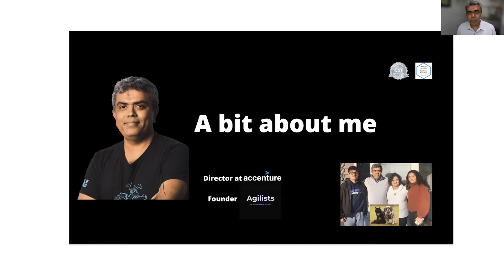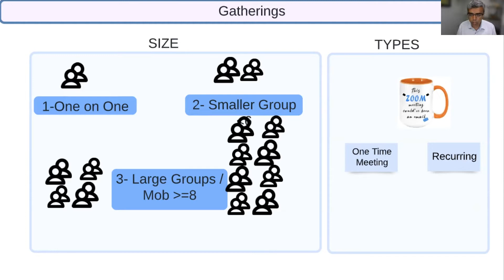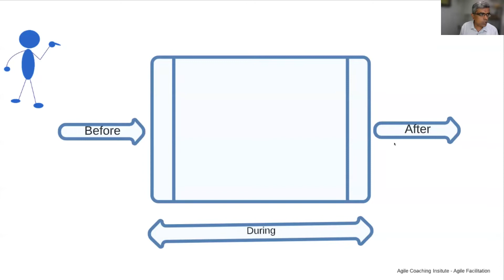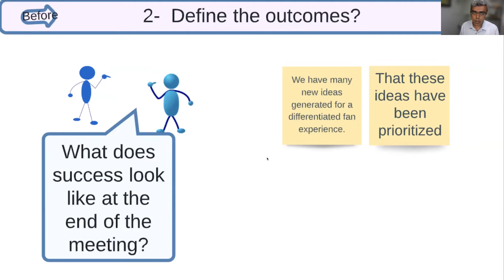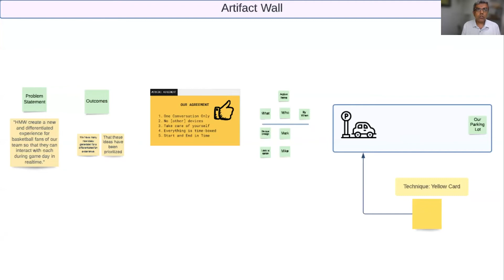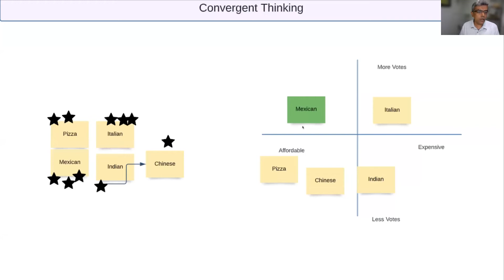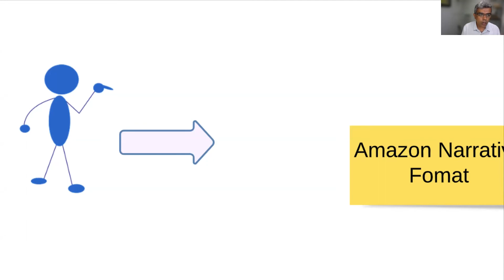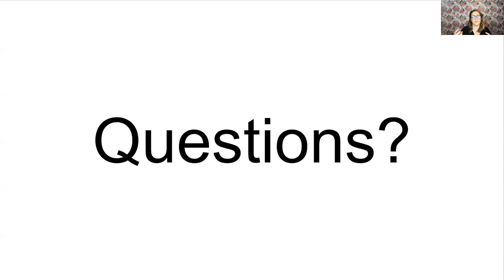Approaching Agility: Stop Facilitating the World’s Most Boring Meetings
We are thrilled about the next installment in our ongoing webinar series, Approaching Agility: Webinars for Aspiring Changemakers. This webinar is ideal for anyone who is interested in agile, scrum, and learning how to host great meetings.

Who among us hasn’t sat in a meeting that felt pointless? Certified Scrum Trainer (CST) and founder of agilists.co Vibhu Srinivasan will tell you precisely what you need to do to facilitate meetings that are more interesting, more valuable, and enjoyed by everyone who joins. We’ll learn about some of the worst meetings ever and what you can do to make sure these aren’t the types of meetings you lead. You’ll come away with tips to be a more effective facilitator - tips you can use right away.

In this webinar you'll learn:

How to make meetings relevant, outcome-driven, and joyful
The defining elements of a good meeting
Techniques to facilitate outcome-oriented hybrid meetings
Tips for designing the meeting experience and virtual boards
The dos and don’ts of hybrid meetings
Strategies for effective remote facilitation of scrum events
How to avoid getting the award for Worst Meeting Facilitator Ever